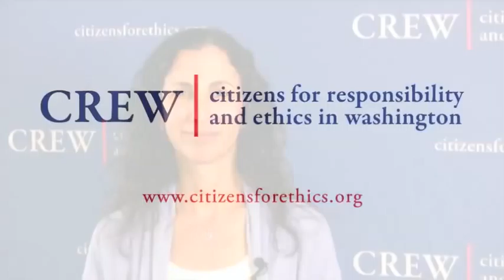Most Corrupt Members of Congress - Melanie Sloan Answers Your Questions About the 2012 Report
CREW's eighth report on congressional corruption names 20 members of Congress -- 12 members who engaged in serious misconduct and 8 members whose misdeeds earned them a dishonorable mention. Most members on CREW's list violated the law and all flagrantly ignored the rules. For the majority, there have been few consequences.

There was no shortage of candidates for CREW's list this year, and 11 of the 20 members are joining it for the first time.